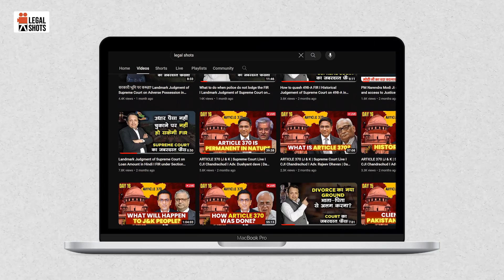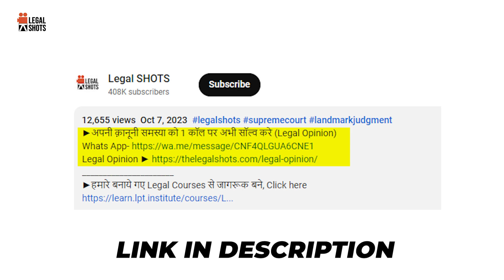3 Legal Things to Do Before You Die I Will v. Nomination v. Succession in Hindi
►Description:
00:00- Introduction
01:44- How to make Will
05:02- Nominee
06:15- Nominee vs. Beneficiary
07:-06- Movable and immovable details

In this video, we discussed the three important legal essentials before you die. Will, nominee and write all the details of property, shares, mutual funds for your family
Landmark Judgement of Supreme Court on Landlord -Tenant - 2022 in Hindi I Tenancy Law
Landmark Judgement of Supreme Court on 498 A IPC- 2021 in Hindi
Landmark Judgement of Supreme Court on Real Estate- 2022 I Property Law in Hindi
Landmark Judgement on Right of Son over Father's Property in Hindi I Property Rights
Landmark Judgment of Court on Widow's Right over In-laws propertyI Hindu Adoptions & Maintenance Act
Landmark Judgment of Supreme Court on Ancestral Property in Hindi I Property Law
"Landmark Judgement of court on Maintenance and Alimony I Maintenance Law in hindi
"Landmark Judgement of Supreme Court on Right of Residence in Matrimonial home I Domestic violence
Landmark Judgement on Eviction of Son from Father’ Property I Maintenance & Property Rights in Hindi